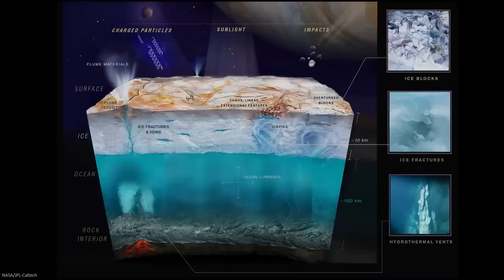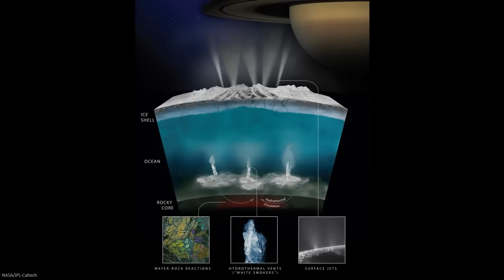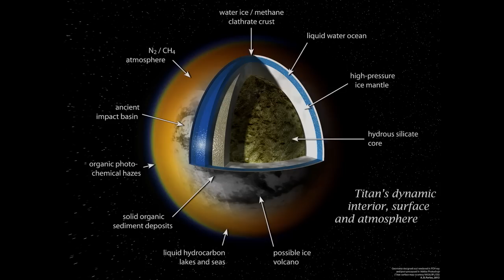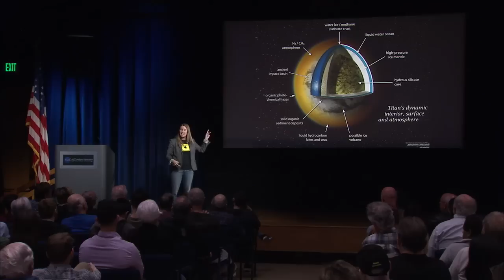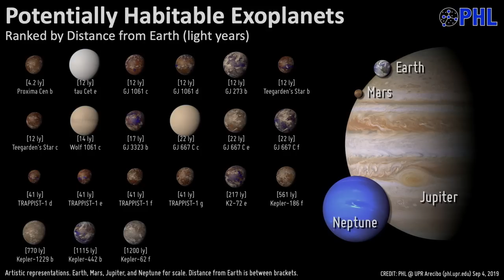The Search for Life: Exploring Ocean Worlds (live public talk)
The search for life is "civilization level science." What happens if or when we find it? Using the upcoming block of "Ocean Access" missions, astrobiologist Morgan Cable shows us why ocean worlds are important and what the discovery of life could mean to us as a civilization.

Host:
Brian White

Speaker(s):
Morgan Cable, Astrobiology and Ocean Worlds, JPL